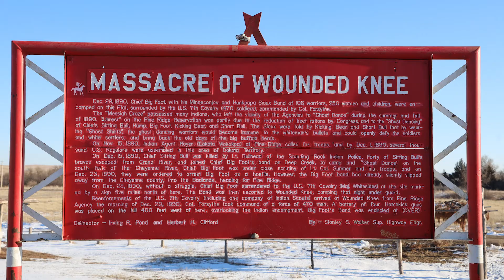The Ridge Trailer (2020) Official Trailer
Here's a trailer to one of our upcoming films...
Where We Shine A Light On The Positivity That Is In The Pine Ridge Reservation...